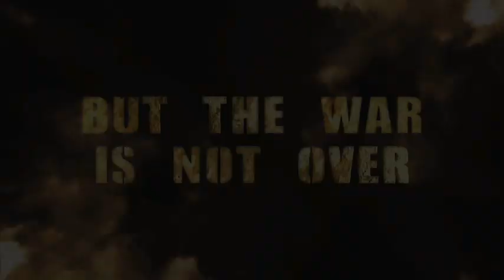Killzone: Liberation Trailer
The trailer for Killzone: Liberation (2006).